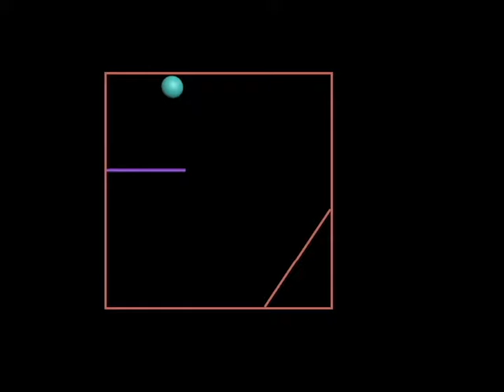Animation Prinicples Example - Anticipation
Short animation of a ball to present anticipation, made in 3ds Max.